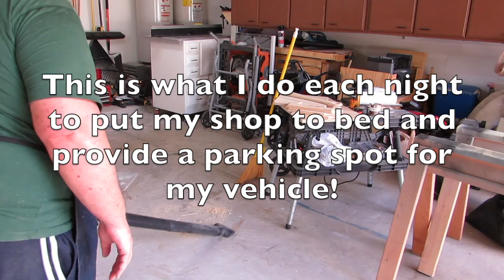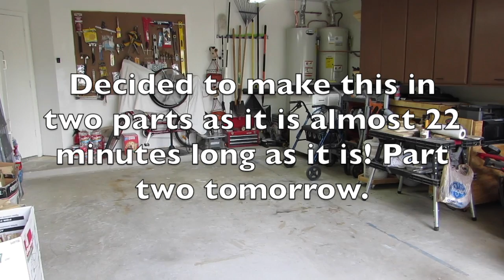BUILDING STEVE RAMSEY'S STEP STOOL!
This video is about BUILDING STEVE RAMSEY'S STEP STOOL!